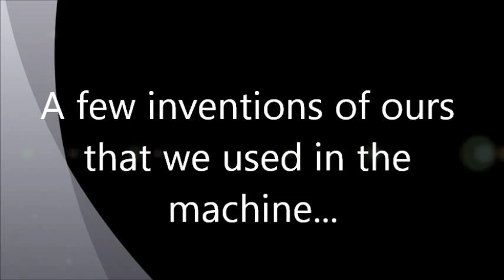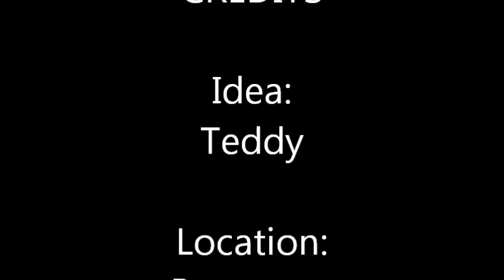Rube Goldberg: How To Play a Cymbal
This is our best Rube Goldberg yet, made for TheSprice17, toothpaste35, and DoodleChaos' Rube Goldberg contest. The cymbal was never meant to be played by using your hand to hold a drumstick; instead by launching a rocket. This is how it works:

Stomp on the launch pad, and the rocket will go up and send the marble down the Marbleworks (Blast Off!). Don't stomp too forcefully or the marble will fly off. The marble jumps into the washtub from Mouse Trap, and the cage falls onto the lever of the tall Domino Rally marble zig-zag (Cage Rage). A marble goes down the zig-zag, hitting a line of dominoes. The last domino releases the plane launcher. The plane hits the bucket on the Mousetrap stairs (Aerial Attack), sending the marble down the stairs and rain gutter. It knocks into more dominoes, which hit a Jenga block. The Jenga block pulls a string, removing the domino that holds a marble in place. Once released, the marble rolls down a track made out of Quadrilla, Skyrail, and ICoaster. At the bottom, it knocks over a domino effect of Gamecube games. The last game pulls a Jenga block out, sending a marble down the dulcimer strings (Dulcimer of Doom). At the end, it hits the pivot drumstick, playing the cymbal.